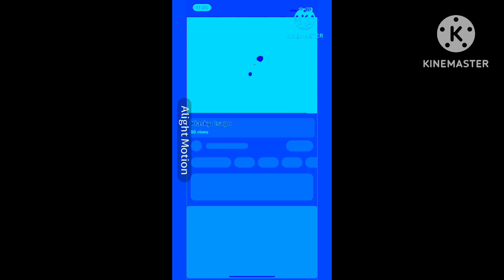I Made Center Effects on iOS